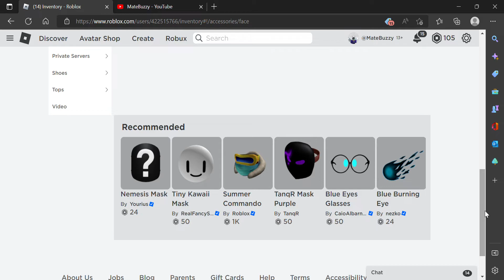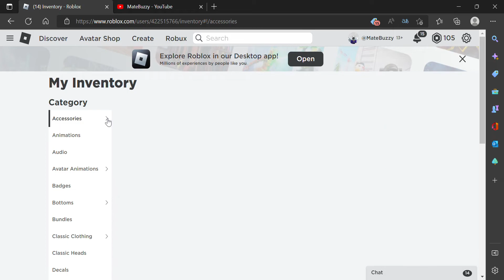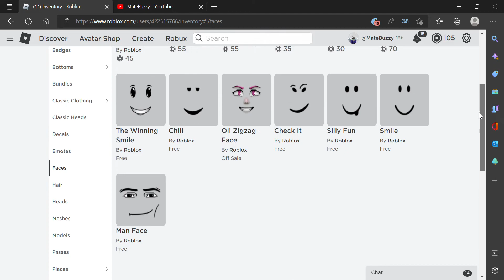My Inventory Tour! (ROBLOX 2023)